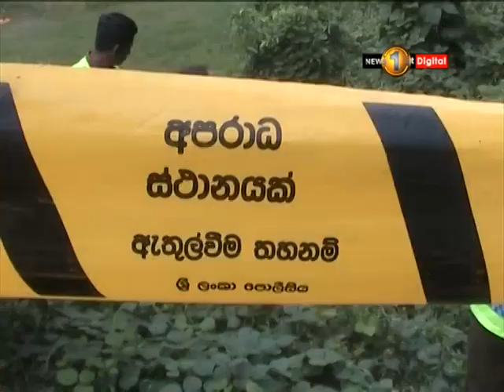දොඩම්ගොඩදී තියුණු ආයුධයකින් පහරදී පුද්ගලයෙකු ඝාතනය කෙරේ